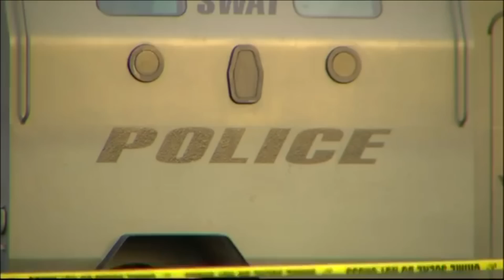9 dead in Huge Waco, Texas Biker Gang Fight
I blame single moms, rap music, rap lyrics, President Obama and deadbeat dads for the loss of life in Waco, Texas Sunday where some 200 people were arrested and 9 killed as Rider Thugs went full ape shit.

A bloody brawl between rival biker gangs left nine people dead and 18 more injured Sunday at a Twin Peaks location in Waco

News, stories & updates for real people just like you.